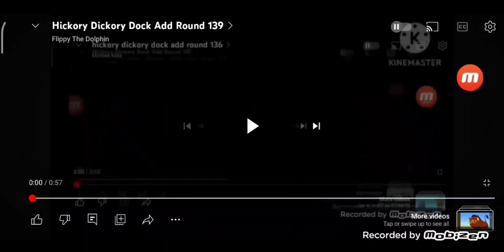Hickory Dickory Dock Add Round 142